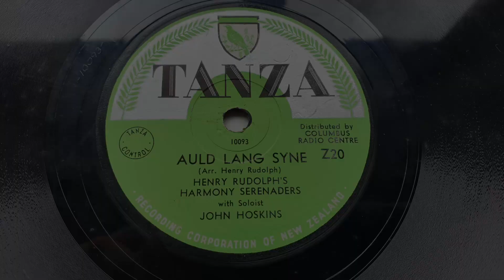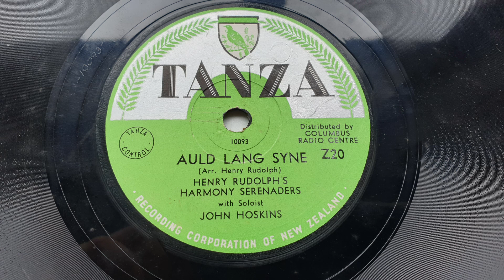1950 Henry Rudolph & John Hoskins - Auld Lang Syne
Transferred from TANZA Z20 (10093) "Auld Lang Syne" Henry Rudolph's Harmony Serenaders with soloist John Hoskins.
You can now listen to all of my transfers in one place! I have created a playlist that has every transfer I have uploaded into the channel.